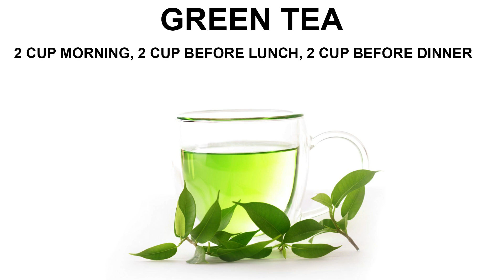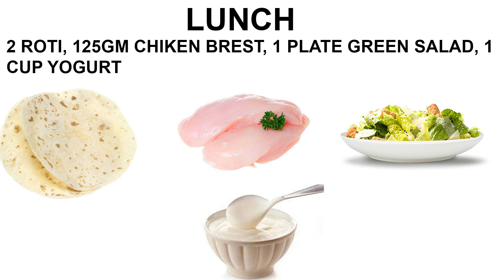Indian Diet Plan For Weight Loss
ye hai indian diet plan for weight loss. weight loss ke liye kya khaye in sab bato k uper is video me bataya gaya hai . isko follow kare aap weight loss fast kar payega apna. is diet ko follow karne me koi bhi problem aye to please aap muje comment kare.